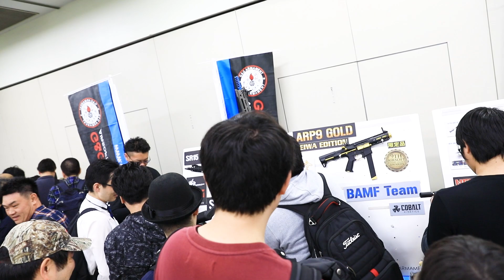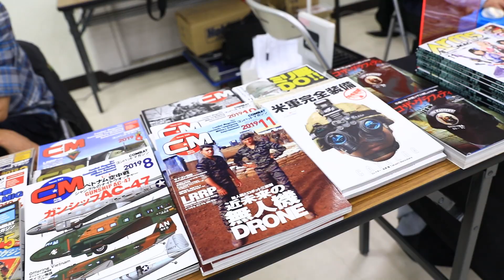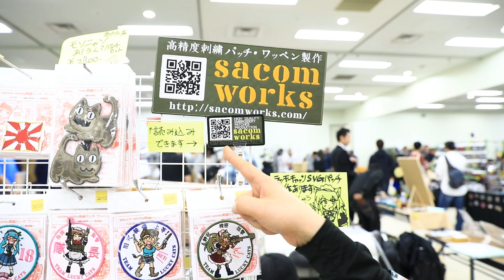第6回「爆裂祭」開催しました。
☆爆裂祭☆

★音楽★
煉獄庭園

Airsoft
Airsoft guns
Airsoft Rifle
Airsoft Gun Power
Airsoft　war
Airsoft Guns & Accessories
Airsoft　sniper
bestAirsoft gun
BB　GUN
G&G Airsoft AR
TokyoMarui
WESTERN ARMS
KSC
Blowback Pistol
HongKong Airsoft
JAPAN Airsoft
ARMSMAGAZINE